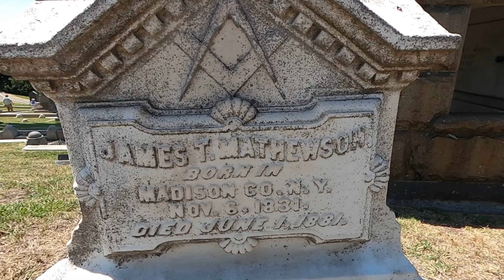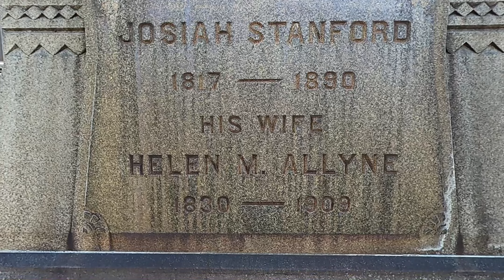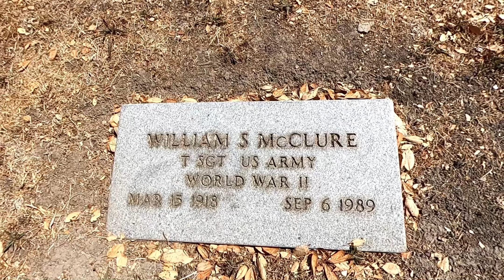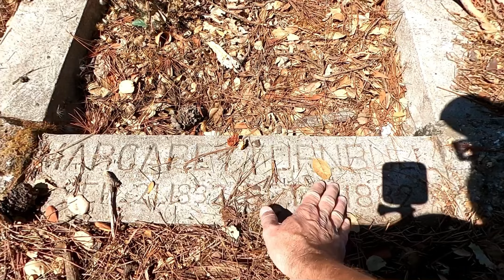Found HIDDEN GRAVES While Cemetery Exploring!